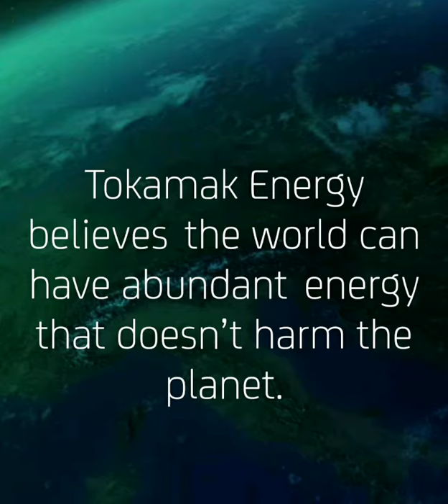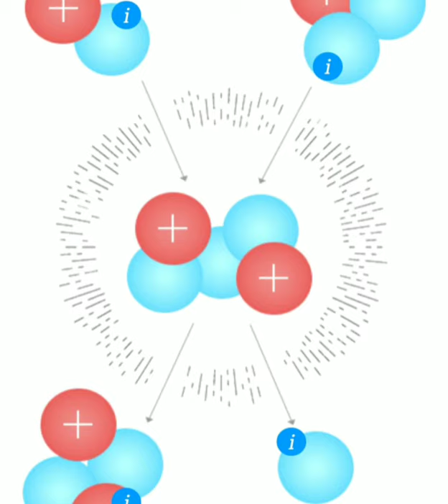ITER PROJECT,CYOSTAT,PLASMA,NUCLEAR FUSION,SURYA SE BHI Jaya URJA DHARTI PER, world largest project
ITER  PROJECT,CRYOSTAT,PLASMA,NUCLEAR FUSION,SURYA SE BHI JAYA URJA DHARTI PER,shahid, cyborg adda, shahid sir,world largest nuclear fusion project, FRANCE,LARGEST REFRIGERATOR